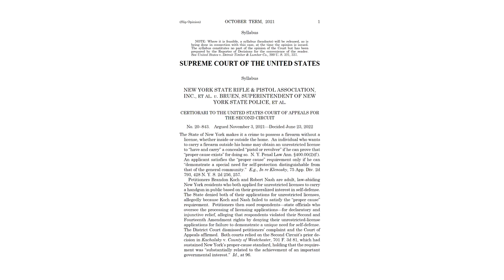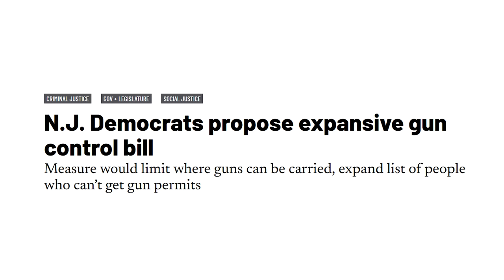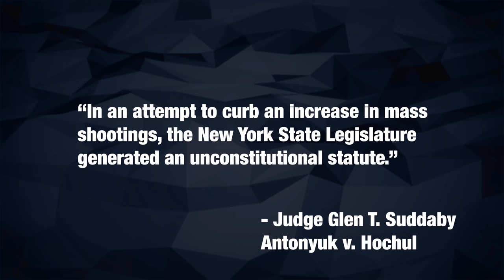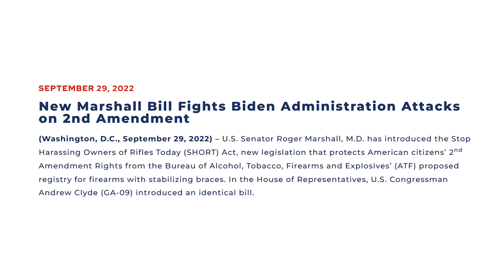Midterms to Determine the Future of Gun Rights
While the courts are a viable option, voting out anti-gun politicians is a much swifter alternative.